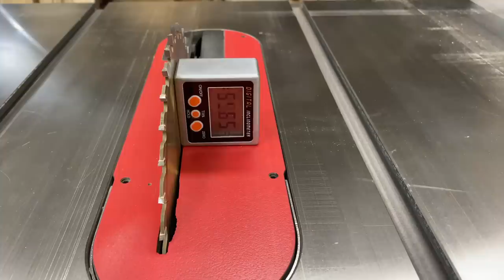This is simple but does a very satisfactory job for 45 degree joints. / 45 degree trimmer jig / DIY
It can work stably at a 45 degree inclination.